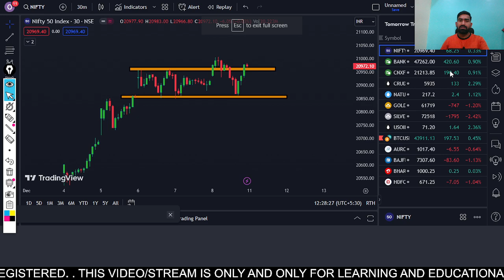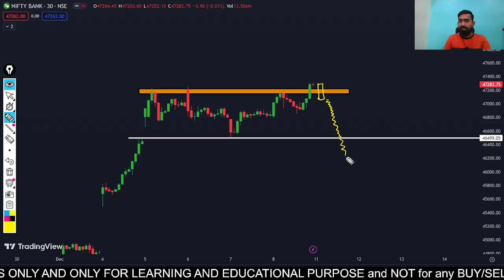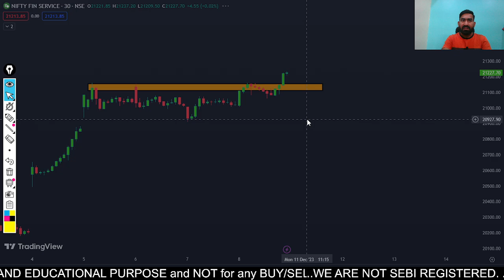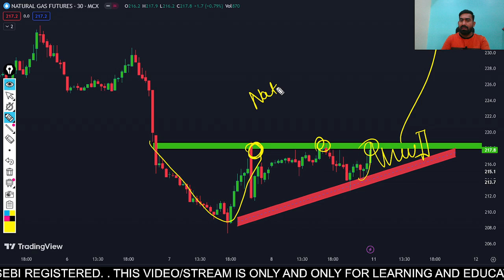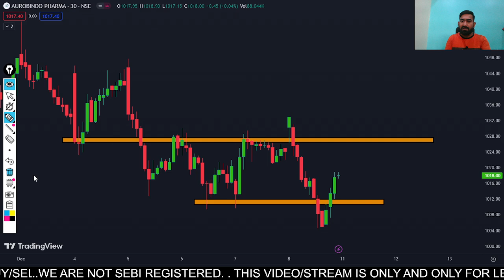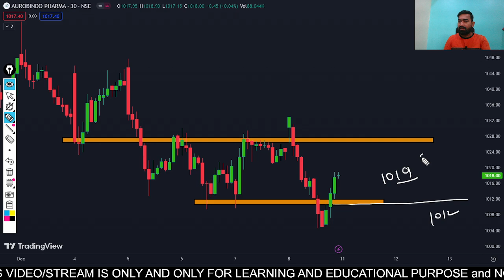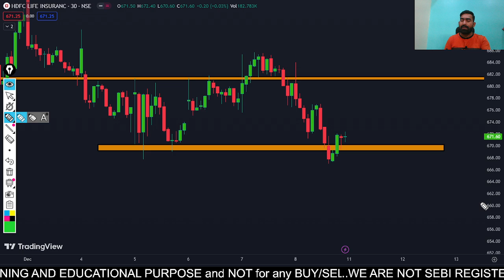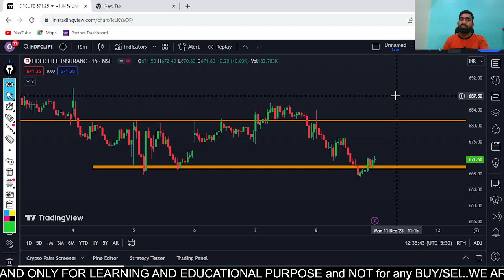Intraday Stocks For Tomorrow || FNO STOCKS || Intraday Option Trading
OPEN DHAN TRADING ACCOUNT
Note :
This video is only for Learning and Educational Purposes and not for any advise for BUY/SELL  signal.

open account with the link given below and Get Lifetime Entry in our Whatsapp Learning and Daily Practice  Group :-

To Learn Price Action Trading Methods

Breakout Stocks
stock market
banknifty analysis
nifty analysis
crude oil analysis

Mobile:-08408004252